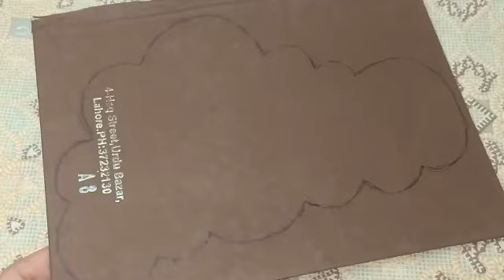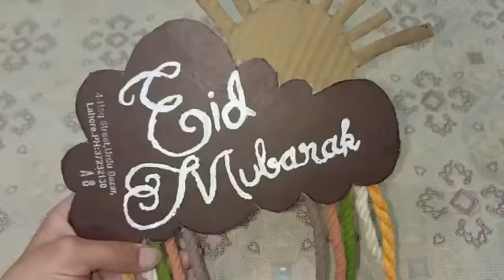DIY Wall Hanging Idea || Ramadan DIY Decoration Ideas || Best Out Of Waste || Eid Ul Fitr 2020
Hi

About Video-
In this video, we show how you can make Eid Mubarak beautiful wall hanging. It is very easy and interesting idea for room decoration. I hope you enjoy it.

If you have any suggestion regarding the video, let it share in a comment, your comment is valuable for us.

DIY Wall Hanging Idea
showpiece banana,
waste material craft work videos,
showpieces images,
crystal showpieces online,
showpiece video,
wall hanging
Room decorating
Best out of waste
room decor
wall decor
decoration piece
decoracao de casa
decoracao de quarto
pecas
decoracao de parede